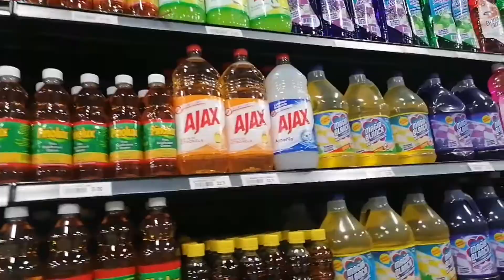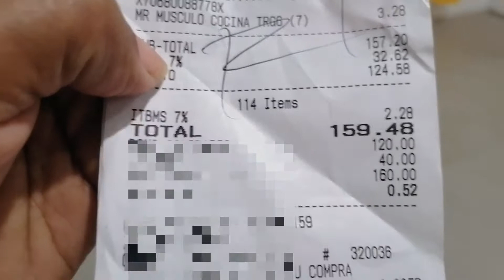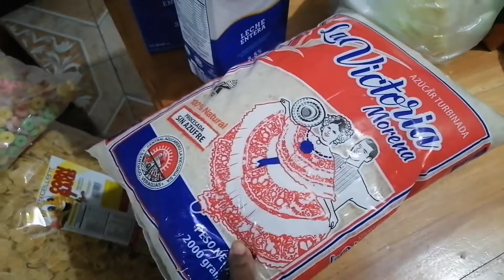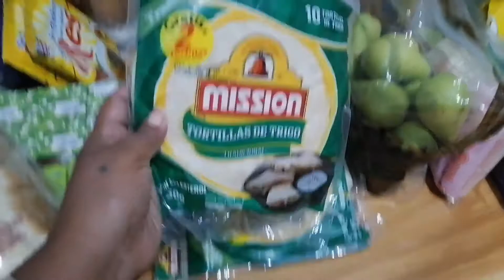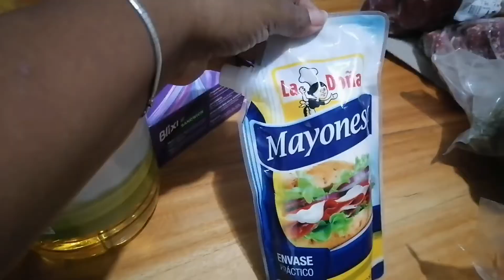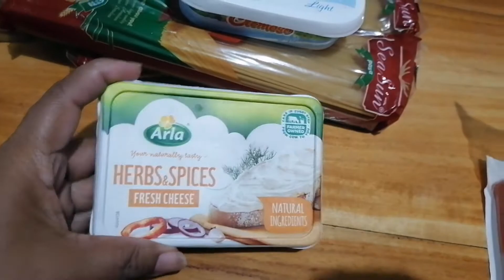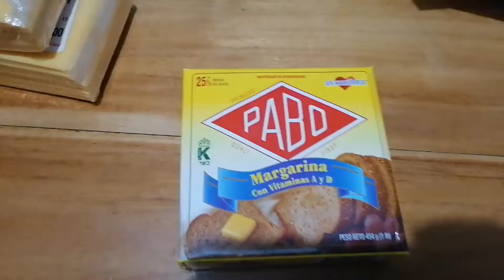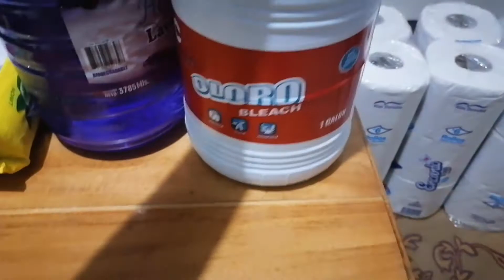Compra de comida+que compre con 160 dólares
Gracias por acompañarme en mi día a día

Fuimos al super
A comprar comida

Les muestro lo q compre con 160 dólares

Encontré muchas ofertas

Gracias por mirar mi video dejame tu comentario y like y si eres nuevo por aquí y te gusta mi contenido Suscribete y dejame tu like y comentario para q así mi canal siga creciendo.

Saludos y bendiciones que tengan un bonito día